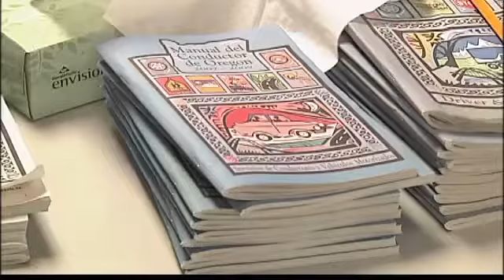Licencias sera el enfoque de Marcha en Salem